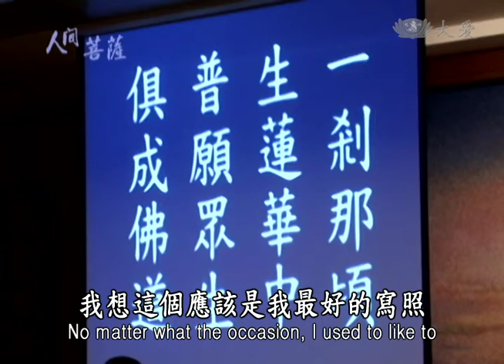【人間菩薩】鄭坤棖